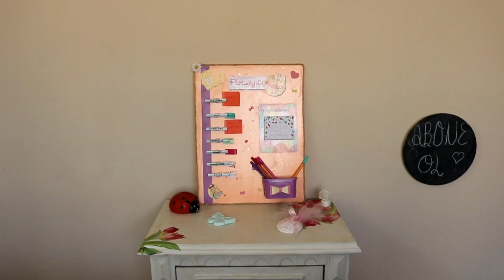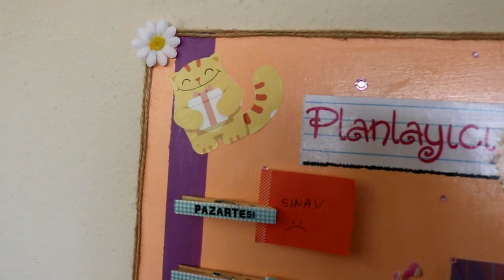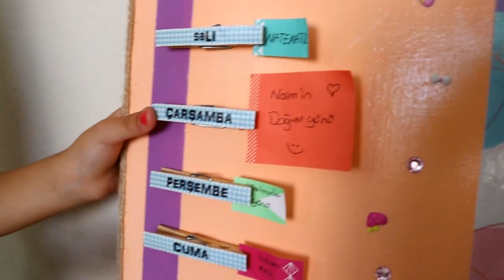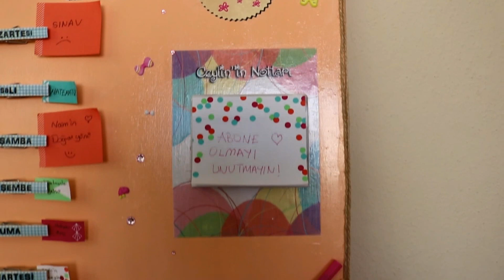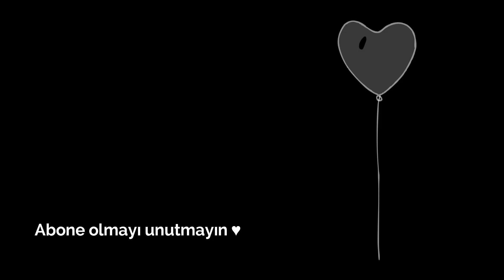Okula Dönüş || Planlayıcı Pano || Kendin Yap! Diy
Okula dönüş video serisi  devam ediyor. Yeğenim Ceylin'le çok severek çalıştık. Umarım beğenerek izlersiniz. Kendin yap (diy) videolarının devamı gelecek.

Mandalların yazılarını ve planlayıcı yazısını buradan indirebilirsiniz.

Diğer videolarıma göz atmak ister misiniz?

Nerede yaşıyorsun? ►
Bursa'da yaşıyorum.

Ahşap boyamayla ilgili çok sorulan sorulara toplu bir cevap verdiğim videomu buradan izleyebilirsiniz

Nerelisin? ►
Dedem 85  sene evvel Elazığ'dan Bursa'ya yerleşmiş, Bursa'da babaannemle evlenmiş. Babaannem ise Bursa'nın yerlisi.
Anne tarafım ise 150 sene evvel Batum'dan göçmüş.
Ben Bursa'lıyım diyorum, ama siz karar verin nereliyim?

Ceylin ve Naim senin çocukların mı? ►
Hayır, ağabeyimin çocukları, yani yeğenlerim

Miray kardeşin mi? ►
Hayır, amcamın kızı, yani kuzenim.

Yağız senin oğlun mu? ►
Hayır, amcamın torunu, neyim oluyor tam olarak bilmiyorum :)

Videolarını hangi programla editliyorsun?
Filmora  ile editliyorum.

Filmora bende yazılı çıkıyor neden?
Programı satın aldım.

İstek videolarınızı yazın lütfen, hepinizi çok seviyorum ♥

Bu video canon 750d ile çekilmiş, Filmora ile düzenlenmiştir.